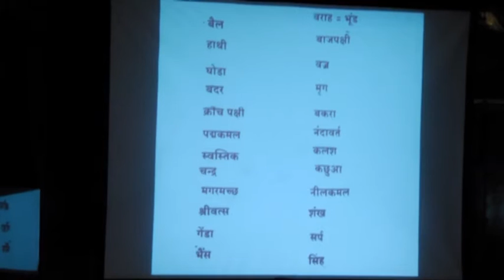Borivali Exhi 24